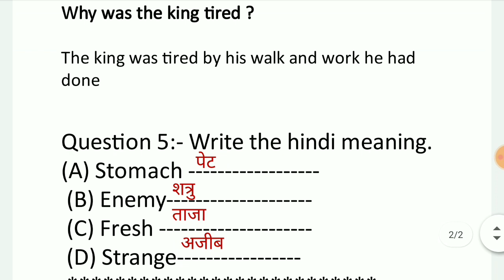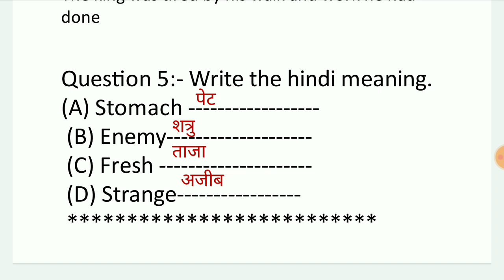Class 7 English Ch - 1 Homework/ Grahkarya 13/8/2021 | Smile 3.0 Homework | स्माइल 3.0 - गृहकार्य